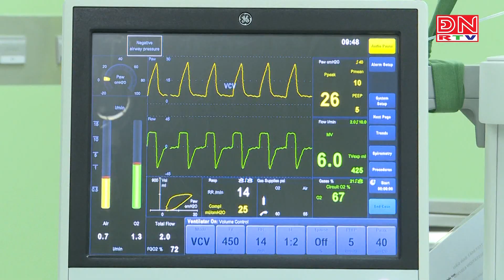Khen thưởng đột xuất cho tập thể y bác sĩ cứu bệnh nhân bị tai nạn lao động